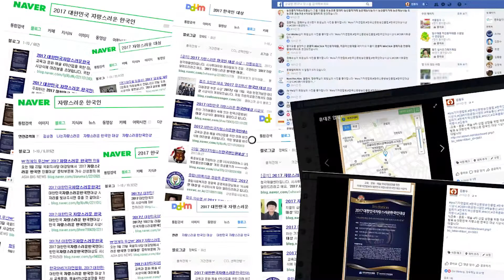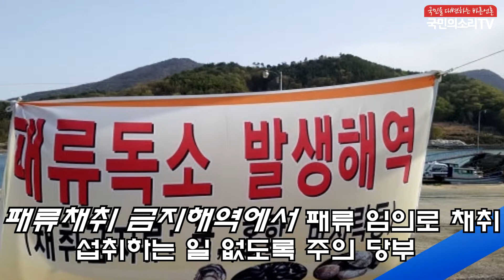해양수산부 김영춘장관 류영진처장 식품의약품안전처 패류독소 수거 검사 한국신문방송인클럽서울지회 국민의소리TV 피폴TV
식품의약안전처(처장 류영진)와 해양수산부(장관 김영춘)는 최근 기후변화로 패류독소 검출시기가 빨라짐에 따라 3월 4일부터 6월까지 홍합, 바지락, 미더덕 등 수산물에 대한 수거‧검사와 패류독소 발생 우려 해역에 대한 안전성 조사를 강화한다고 밝혔다.

식품의약품안전처는 17개 지자체와 함께 국내에 유통되는 패류, 피낭류 등에 대해 수거‧검사를 실시하여 허용기준을 초과하는 경우 해당 수산물의 유통‧판매 금지와 회수‧폐기 등의 조치를 하고,

해양수산부(국립수산과학원)는 생산해역의 조사지점을 기존 50개에서 102개로 확대, 조사주기도 월 1회에서 주 1~2회로 확대 실시하고 허용기준을 초과하는 경우 해당해역에 패류 채취금지 등 생산단계에서 패류독소 안전관리를 강화할 계획이다.

정부는 패류독소가 바닷물의 온도가 상승하는 봄철에 주로 발생하고 냉장‧냉동하거나 가열‧조리하여도 독소가 파괴되지 않기 때문에 패류채취 금지해역에서 패류를 임의로 채취하여 섭취하는 일이 없도록 주의를 당부했다.

아울러 정부는 소비자가 안전한 수산물을 구매할 수 있도록 해역별 패류독소 발생 현황과 품목별 검사결과 등 관련정보를 수시로 식품안전나라 등 누리집에 제공하고 있다.